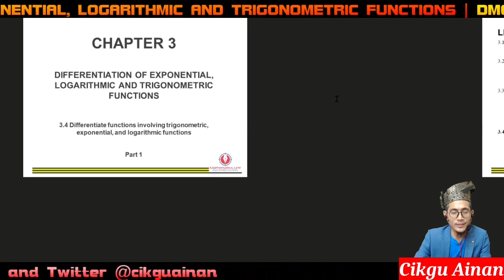Chapter 3.4 Differentiation involving Trigonometric, Exponential and Logarithmic Functions Part 1/2